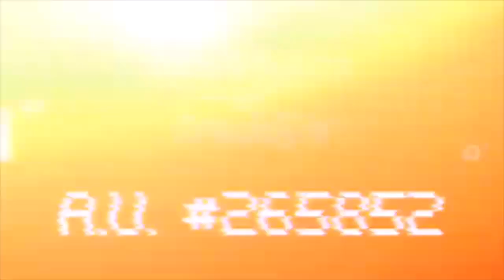Do You Remenber the 87' victims ? (fnaf ifs)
"Hello? Hello... uh... what on Earth are you doing there? Uh, didn’t you get the memo? Uh, the place is closed down, at least for a while. Someone used one of the suits. We had a spare in the back, a yellow one, someone used it... Now none of them are acting right. Listen, j-just finish your shift. I-It’s safer than trying to leave in the middle of the night.

Uh, we have one more event scheduled for tomorrow, a birthday. You’ll be on day shift. Wear your uniform, stay close to the animatronics, and make sure they don’t hurt anyone, okay? Uh, for now just make it through the night. Uh, when the place eventually opens again I’ll probably take the night shift myself.

Okay, good night and good luck."